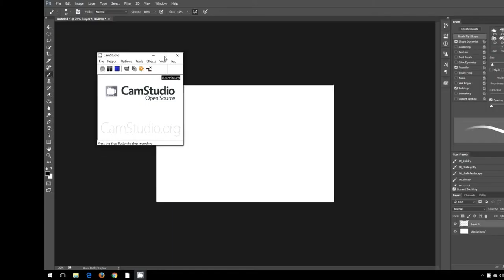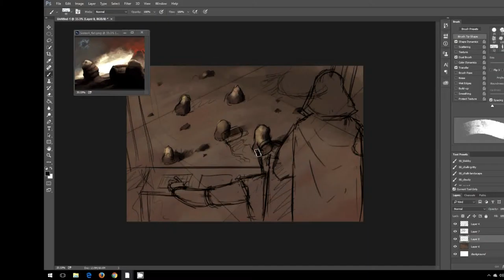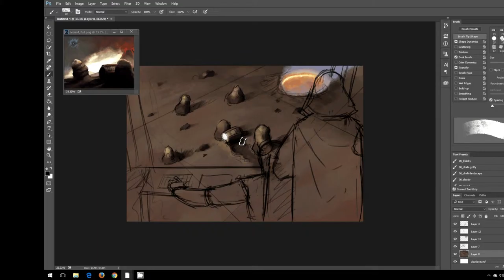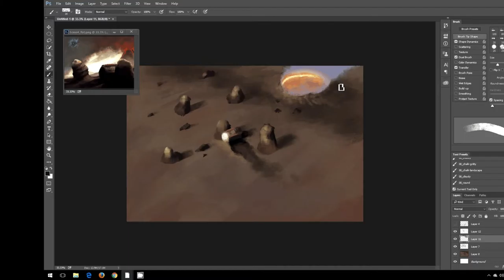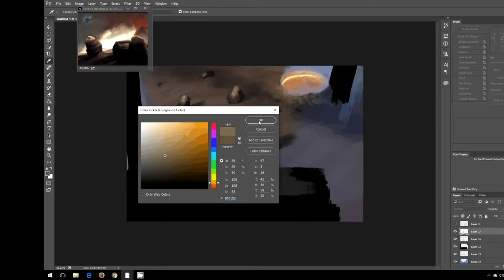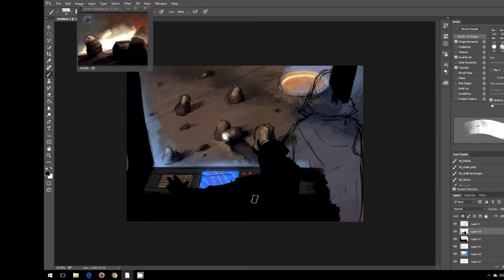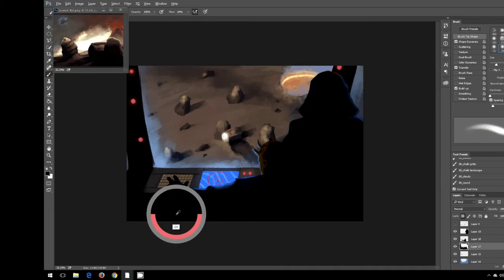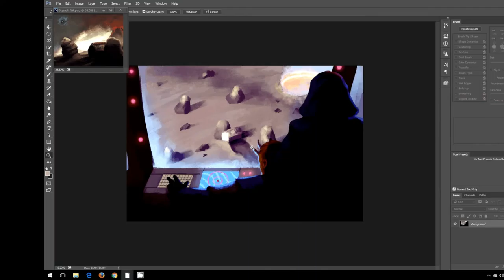Digital Painting "Discovery of the Pod"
The third video in the series I'm doing for my senior art show.